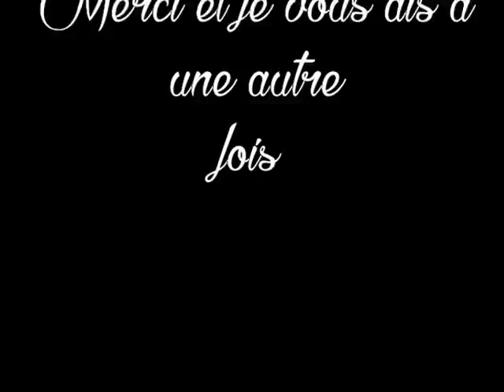اجمل 7 نساء التونسية التي سحرت العالم top 2016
**Le top 6 des beautés tunisiennes qui ont charmé le monde**

-La nouvelle n’a pas tardé à faire le tour du pays et du monde: la Tunisienne Rim Saïdi vient de se hisser à la 8ème place du classement des 50 plus belles femmes au monde, selon le magazine en ligne World Actuality ! Et la fierté nationale n’en est que plus grande puisqu’elle devance plusieurs stars internationales telles que les actrices Monica Bellucci (22ème), Eva Mendes (44ème), ainsi que la top model Adriana Lima (21ème).

-Hana Ben Abdessalem:
Hana Ben Abdesslem, 1m80, est née le 18 octobre 1990 à Nabeul (Tunisie). Après avoir participé à plusieurs défilés pour Givenchy, Jean-Paul Gaultier, Giambattista Valli et Chanel, la jeune femme au charme oriental devient l’égérie de la marque de cosmétique Lancôme en 2012. Elle succède ainsi à Julia Roberts et Pénélope Cruz, pour ne citer qu’elles.

-Hiba Telmoudi:
Hiba Telmoudi, gabésienne de 21 ans, est (encore) inconnue sur la scène internationale. Mais en tant que Miss Tunisie 2013 et candidate au concours Miss Monde qui se tiendra le 28 septembre prochain, elle mérite sa place dans ce classement des beautés tunisiennes.

-Hend Sabri:
L’actrice tunisienne Hend Sabri, née en 1979, est devenue en 2010 la première maghrébine à être sacrée égérie pour le Moyen-Orient de la marque Garnier, endossant par la même occasion le rôle d’ambassadrice de charme contre la faim pour le Programme Alimentaire Mondial (PAM) des Nations Unies.

-Kenza Fourati:
La tunisienne Kenza Fourati, née en 1985 en France, finit 3ème du prestigieux concours international Elite Model Look en 2002 (à l’âge de 17 ans). Elle s’envole alors pour Paris et démarre une carrière de mannequin en apparaissant dans des magazines tels que "Elle" Liban et Belgique, Marie-Claire, Grazia, GQ et en participant à des campagnes pour Vogue.
Elle a aussi défilé pour de grands créateurs, parmi lesquels Jean-Paul Gaultier, Armani, Sonia Rykiel, ou encore Tommy Hilfiger.

-Leila Ben Khalifa:
Leila Ben Khalifa, 28 ans, est née à Tunis et a étudié les beaux-arts à Rome (Italie).
En 2006, elle séduit les médias italiens (et les italiens eux-mêmes!) en participant à la célèbre émission de télé-réalité "Grande Fratello" ("Big Brother").

Elle a par la suite été élue plusieurs fois parmi les femmes arabes les plus belles par des magazines masculins italiens. Elle fait depuis des apparitions sur les podiums et devant l’objectif.

-Afef Jnifen:
Lancée par le célèbre photographe Jean-Paul Goude en Italie, Afef Jnifen a commencé par quelques publicités, avant de travailler avec de grandes figures de la haute couture comme Giorgio Armani, Jean-Paul Gaultier, Chanel ou Roberto Cavalli.

En 2007, à l’âge de 44 ans, la belle tunisienne fut la première femme arabe à devenir l’égérie du géant des cosmétiques L’Oréal, succédant à Eva Longoria, Penélope Cruz, Scarlett Johansson, ou encore Claudia Schiffer.

Aujourd’hui à presque 50 ans, Afef Jnifen rayonne toujours autant par sa beauté et continue de poser dans de belles tenues pour de grands couturiers.